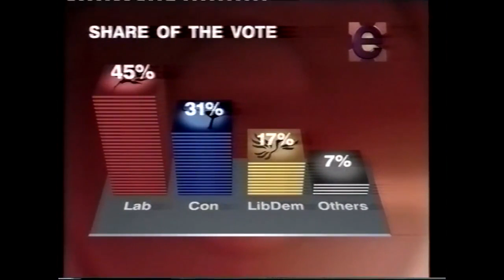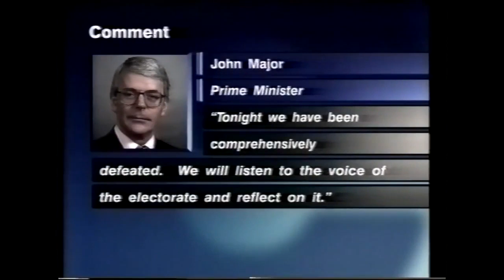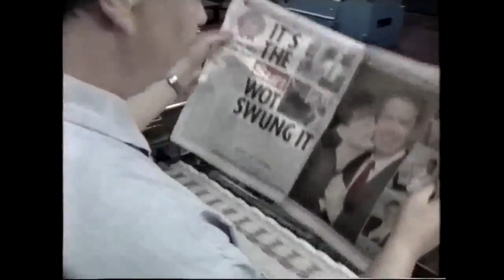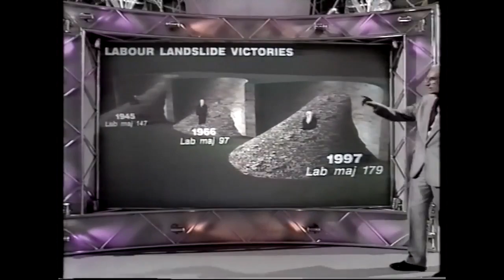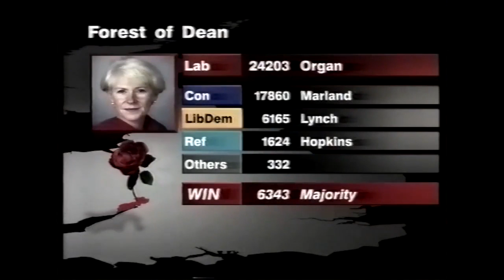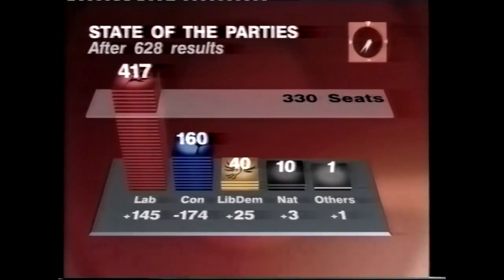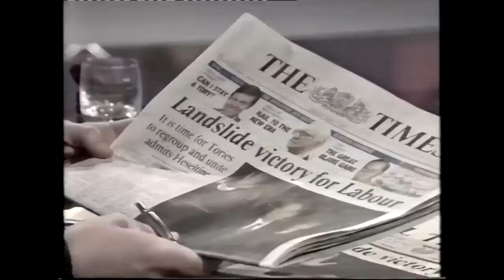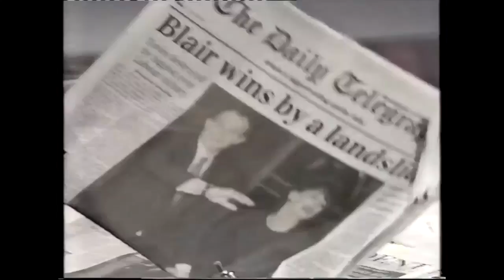BBC Breakfast News 2 May 1997 part 1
As you would have seen it in the morning, and I think not previously on Youtube, here is the first hour of BBC Breakfast News on the day after the 1997 election. This section starts at 6 AM, immediately after the local news show and trailer for Watchdog seen at the end of

Breakfast News is presented by Justin Webb with Peter Snow, Anthony King and Robin Oakley remaining in the studio after their overnight stint. Jeremy Vine has Labour's story of the night, Jon Sopel reports from the Conservatives, while Charles Rhodes and Nicola Carslaw are with the Liberal Democrats. Sally Magnusson, Andrew Castle and Brian Taylor tells us of the impact on Scotland. John Kettley is a weatherman.

As this was recorded in London, we have the Newsroom South East opt outs presented by Shaun Ley.